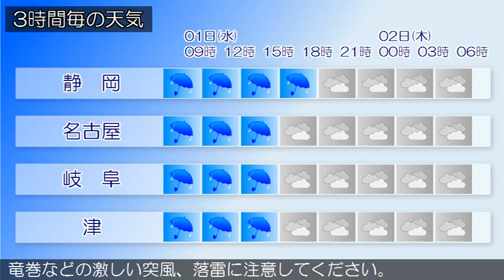2015/07/01 東海地方の天気予報 朝